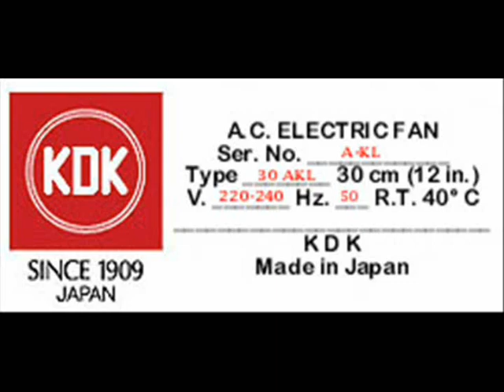KDK & National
Kawakita Denki Kigyosha translated as Kawakita Electric Company known as "KDK" is the brand name used by Matsushita Ecology Systems Co.,Ltd., a separate company of The Matsushita Electric Industrial Group., to manufacture the group's ventilating products. Matsushita Seiko as it was known is no longer headquartered in Japan, manufacturing for KDK, National and Panasonic Ventillating products was transferred from Selangor Malaysia to Mainland China in 2001. All Manufacturing is done at the Shenzhen National/Panasonic Air Works Co., Ltd. factory in Shenzhen, China and the international sales offices has also re-located to Hong Kong under the Matsushita Seiko Hong Kong International Manufacturing Company, Ltd. known as "HIMCO" since 2001.
Specifically, the main product of KDK is its electric fans. The company also manufactures ventillating fans, range hoods, air curtains, hand dryers, ceiling fans, dehumidifiers, and other home comfort equipment, some of it under the National and Panasonic brands. KDK was registered as a trademark in 1912 but originated in 1909. The main markets in which Matsushita Ecology Systems distributes KDK-branded products under local distribution agreements includes Asia, Africa, the Middle East, the Caribbean, and Central and South America. As of 2007, KDK has been in business for 98 years.